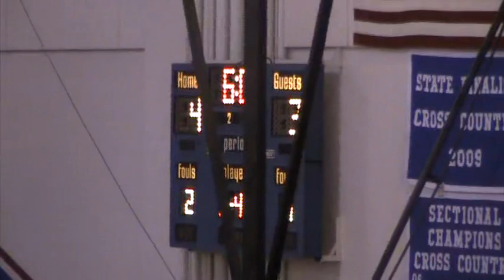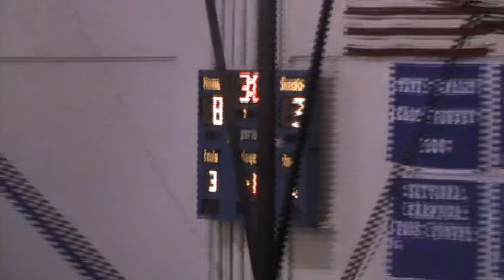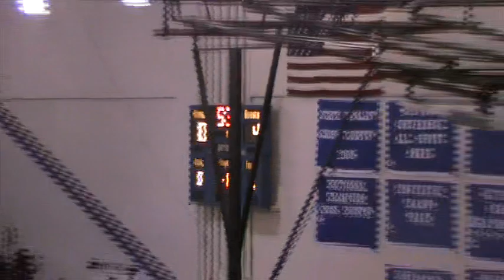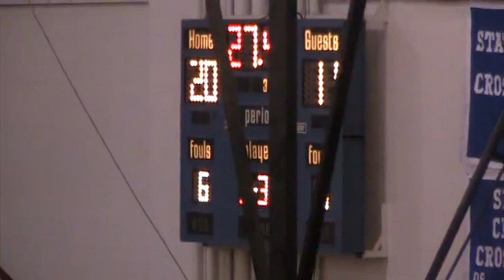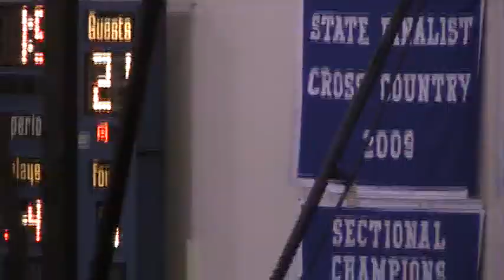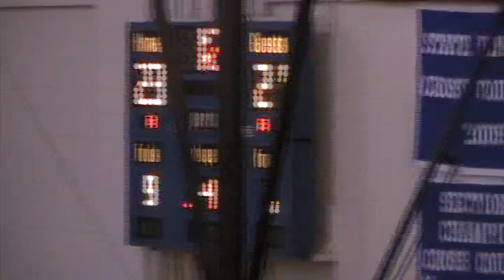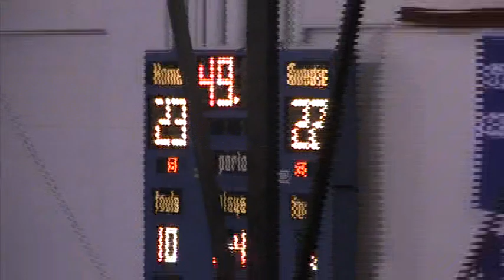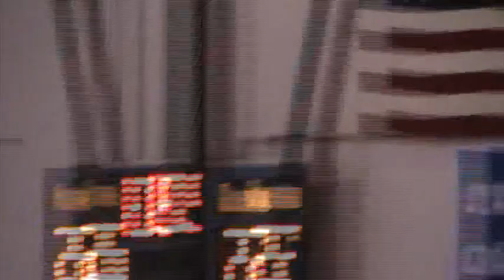09-10 Tri-County JV vs Winamac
Tri-County Cavaliers host Winamac Warriors. Midwest Conference Game. January 22nd, 2010.